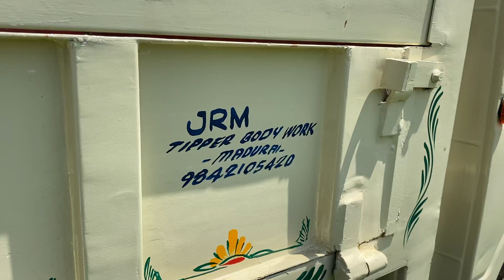2011 TATA ACE TIPPER FOR SALE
Tata ace 2011 model
Single owned vehicle
Madurai registration
All documents are current
New tyres, new tipper fabrication.